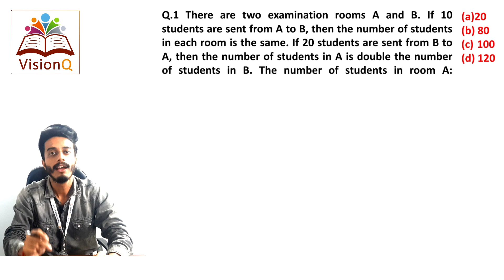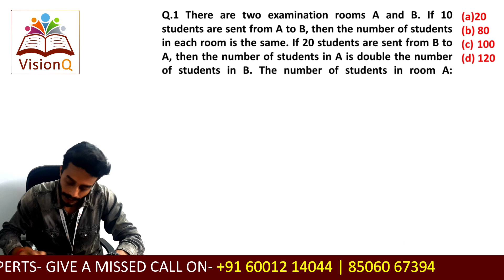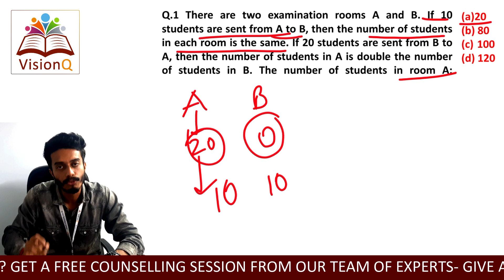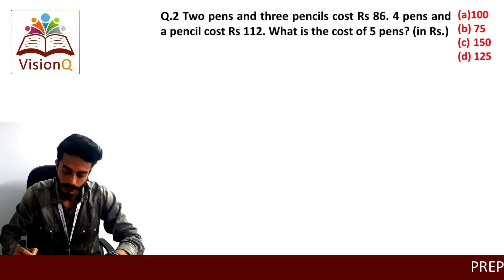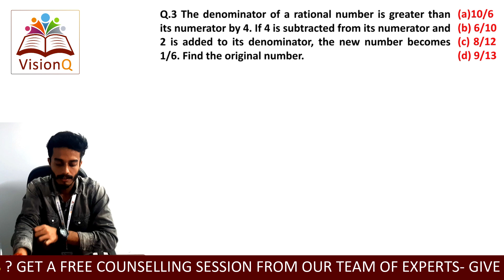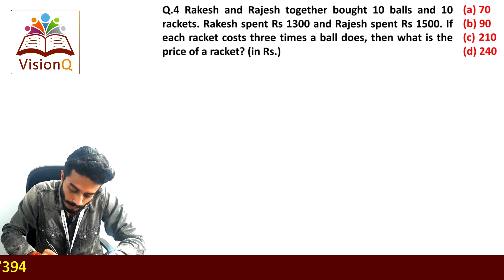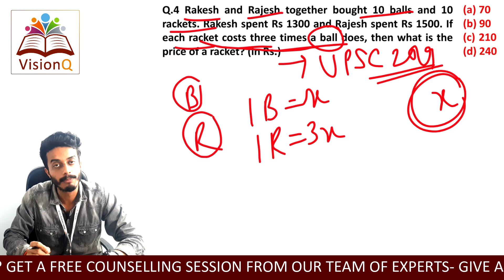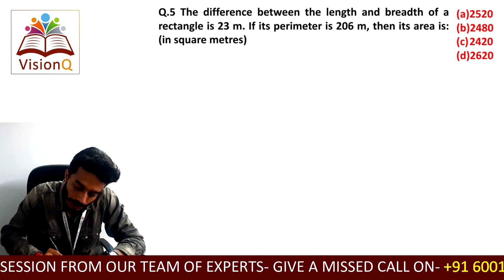Applications of Simultaneous Linear Equation (Part-2) | PCS | SSC | Bank | Railway | All State Exams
In this Video, We have discussed Applications of Simultaneous Linear Equation, the Traditional method of solving such an equation as well as the shortcut Approach.
This Video is useful for All the Competitive Examinations such as PCS, SSC, Bank, Railway and all state exams.

For more Updates regarding Competitive Exam.
Silpukhuri, Nabagraha Road, Guwahati-781003 (Assam)